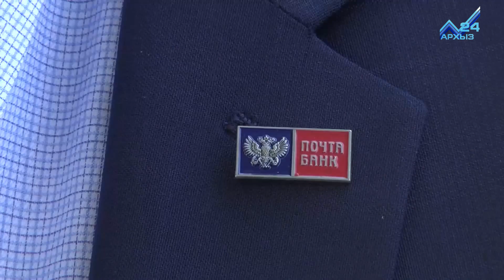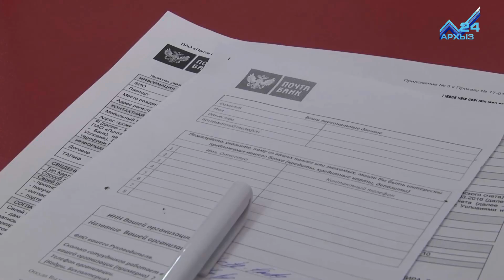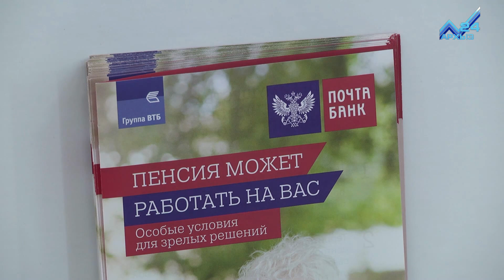"Почта Банк" теперь и в Карачавске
Создать сберегательный счет, открыть депозит или взять кредит наличными, для жителей города Карачаевск, теперь не проблема.  На базе Почты России начал свою работу первый в городе клиентский центр "Почта Банк". Пришедшим на торжественное открытие выпала возможность первыми ознакомиться и воспользоваться услугами банка.